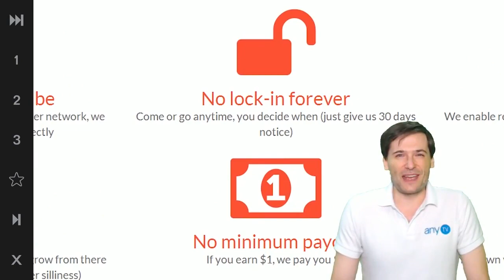★ George is retiring from Freedom!